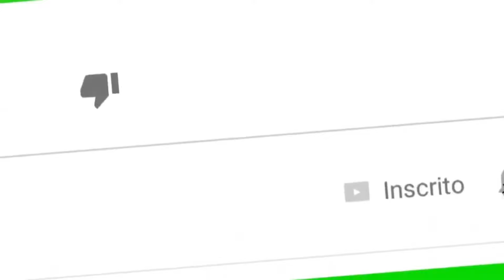PEPPA PIG É CASCA DE BALA, CANTANDO - CASCA DE BALA (BEM EDITADO?!)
Não podia faltar a versão da Peppa Pig né kkkkk
espero que vocês gostem do vídeo hehehe
Aceito Sugestões de Vídeo
No topo com humildade sempre🍃
é nois galera tmj✌️

TAGs;
tags(ignore): passado, MC Paulin da Capital, Tik Tok, Tik Tok free fire, free fire Tik Tok, Dinheiro Tik Tok, Tik Tok dinheiro, Free Fire Jogador caro, jogador caro 2, MC Rodolfinho, Glockada, Glockada paródia, paródia Glockada, meme do caixão, melhores memes do caixão, meme do caixão free fire, paródia meme do caixão, caixão, beat, beat do caixão, beat do meme do caixão,MC Don Juan, vai Luan, MC Moana, rainha dos Faixa Preta, vai Luan parodia, paródia vai Luan, paródia rainha dos Faixa Preta, free Fire paródia set djay w, MC pedrinho, MC G15, MC Davi, MC Kevin, falador passa mal, MC Davi, MC Davi falador passa mal, falador passa mal MC Davi, falador free Fire, free Fire falador, giro no morro, MC digo STC, MC Digo, MC Kelvinho, essência, Essência MC Kelvinho, kondzilla, videoclipe, lançamento, Funk, Música de Funk, Musica de Funk, Kond, Musica, Música, musicas, músicas, mc, mcs, funks, funk2019, funks2019, músicas de funk, musicas de funk, mila, milla, jottape, jotape, doni, sintonia, segunda temporada sintonia, netflix, o amor que tu perdeu, tudo ok, sentou e gostou, paredao, eterna sacanagem, MC Caverinha, avião, paródia Free Fire, free Fire paródia, MC Lipi casal perfeito, casal perfeito, MC lipe, MC Lele, quando a nave eu quitar, MC Kelvinho, Free fire paródia, paródia, paródia, kondzilla, videoclipe, lançamento, Funk, Música de Funk, Musica de Funk, Kond, Musica, Música, musicas, músicas, mc, mcs, funks, funk2019, funks2019, músicas de funk, musicas de funk,funk 2020, melhores funks, funk pesadão, funk paredão, funks para dançar, mais tocadas funk, mix funk, gr6 fluxos, mc, gr6, gr6 explode, gr6 explode, funk 2020, melhores funks, funk pesadão, funk paredão, funks para dançar, mais tocadas funk, mix funk, gr6 fluxos, mc, explode, vg, menor vg,gr, gr6 eventos, gr6, gr6 explode, funk 2020, melhores funks, funk pesadão, funk paredão, funks para dançar, mais tocadas funk, mix funk, gr6 fluxos, explode, 4m, mc kevin,kevin, ig, ph, mc kevin o sonho dos menor, kevin o sonho dos menor, ig o sonho dos menor,dennis dj, baile do dennis, baile funk, dj, funk 2019, funk 2020, brega funk, brega funk 2020, mc don juan, don juan, remix brega funk, vamos combinar assim, te prometo, carnaval 2020, te prometo coreografia, te prometo clipe oficial, te prometo don juan,VideoClipe, DJ GM, Lançamento 2020, kondzilla, gr6 filmes, nas favelas é sem sinal, Motoloka, MC Teteu, MC Lipe, funk 2020, melhores funks, funk pesadão, funk paredão, funks para dançar, mais tocadas funk, mix funk, gr6 fluxos, gr6 explode, explode, melhores funks, funk pesadão, funk paredão, funks para dançar, mais tocadas funk, mix funk, gr6 fluxos, gr6, gr6 explode, explode, 4m, mc lele, mc lele jp, lele jp e v7, mc v7, dj pedro, Determinação, kondzilla, videoclipe, lançamento, Funk, Música de Funk, Musica de Funk, Kond, Musica, Música, musicas, músicas, mc, mcs, funks, funk2020, funks2020, músicas de funk, musicas de funk, olha esses robo, caronagem e multistrada, carenagem, e o barulho do robozao é o despertador da favela, é só vrau, vral,de funk, bregafunk,funk 2020, melhores funks, funk pesadão, funk paredão, funks para dançar, mais tocadas funk, mix funk, gr6 fluxos,mc,mc pedrinho,kondzilla, videoclipe, lançamento, Funk, Música de Funk, Musica de Funk, Kond, Musica, Música, musicas, músicas, mc, mcs, funks, funks2020, músicas de funk, musicas de funk, Funk freefire, Rap FF, ff Poesia free fire Paródia, El gato, Nobru, Ubita, LOUD, play hard, update, mp40,hack free fire, jogando free fire, free fire hack, squad, free fire, gabrielclips, b4k, black444,free, fire, diamante

Se for detentor do direitos autorais e não estar de acordo com a postagem desse projeto, envie-nos um e-mail no pl655069@gmailcom, para nos alerta de algum risco ou remoção do vídeo.!